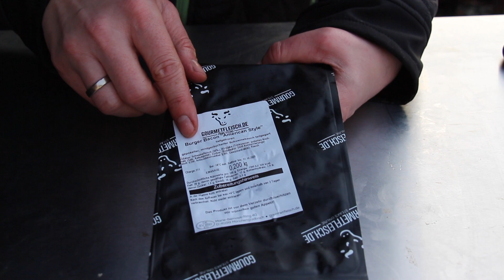DONUT BACON BURGER - deutsches BBQ-Video - 0815BBQ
DIESES VIDEO WIRD PRÄSENTIERT VON:
▶  GOURMETFLEISCH

1 $ Basic Membership – dein Name am Ende eines Videos
10 $ MERCH MEMBERSHIP – alles von oben + 0815BBQ-merchandising
20 $ RUB MEMBERSHIP – alles von oben +  5 0815BBQ Rubs in einem Paket
50 $ LIKE A BOSS MEMBER  alles von oben + ein großes Paket Merchandising

Moesta BBQ-Disc

ZUTATEN:
2 Donuts
2 Burger-Patties
2 Scheiben Cheddar
4 Scheiben Burger Bacon
4 TL Himbeer-Balsamico Chutney